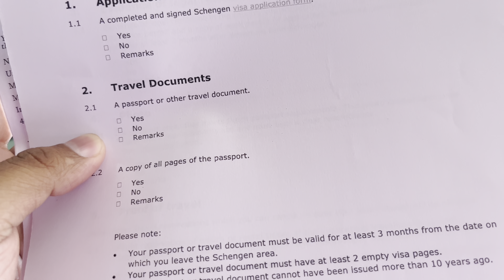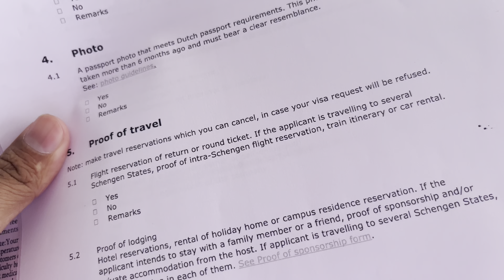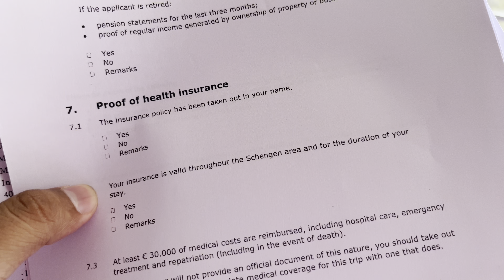My Schengen Visa experience and procedure Story - VFS global mumbai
In this video, I’ll be sharing how my Netherlands visa appointment went in VFS Global, mumbai. It was a simple and organized process. I found the staff polite and helpful. Watch this video to prepare for your visit at VFS Global.

vfs poland appointment india
delhi vfs office
italy visa processing time india
schengen visa for seafarers
vfs global schengen visa
vfs hyderabad visa application cen...
europe tourist visa
france schengen visa
france visa
poland vfs india appointment
schengen visa update 2022
vfs global delhi
vfs global dubai
vfs global india
vfs global kolkata
vfs global
vfs global mumbai
vfs global poland visa appointment
france visa processing time
vfs global italy visa appointment
netherlands tourist visa for indian
vfs mumbai visa application centre
schengen visa processing time
vfs global uk visa appointment
vfs global netherlands visa
vfs
vfs france visa application
mumbai visa office
schengen visa